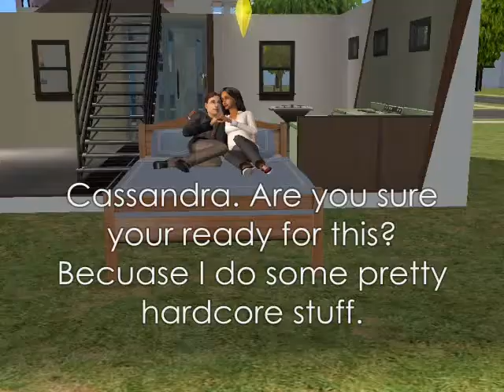Temptation Falls Episode 2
After Jennifer Burb left town, John began an affair with Cassandra Goth. But what exactly happens when Jennifer returns home early. COMMENT PLEASE:D